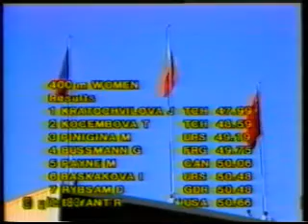HELSINKI 83-part 20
400 women+discus women(last 3 rounds)